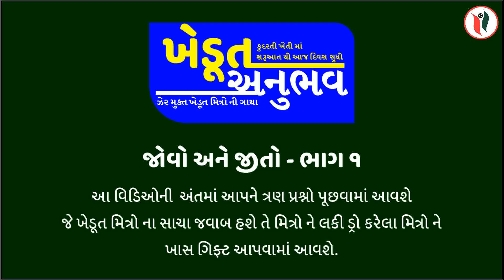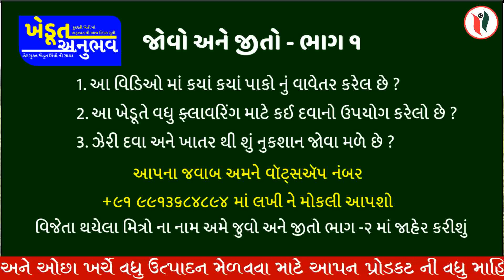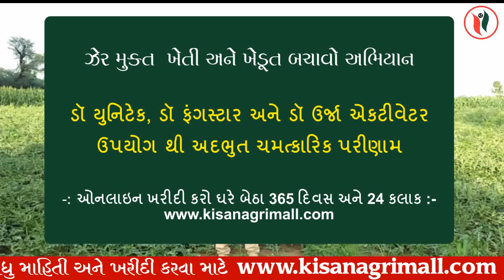ઝેર મુક્ત ખેડૂત મિત્રો ની ગાથા- "ખેડૂત અનુભવ" વિડિઓ જુવો અને જીતો -ભાગ -1